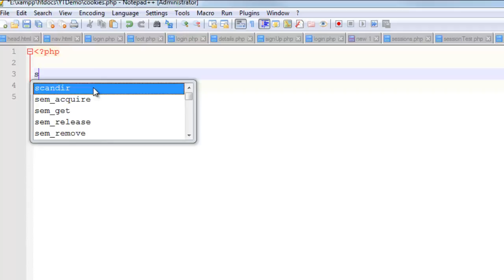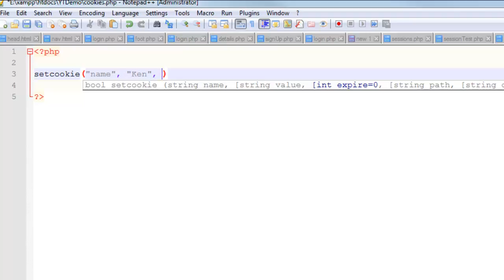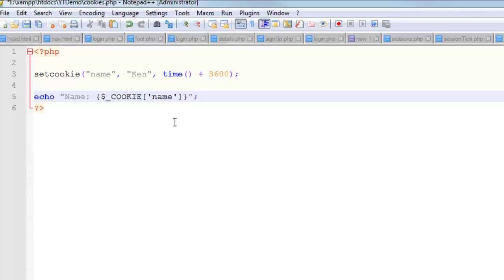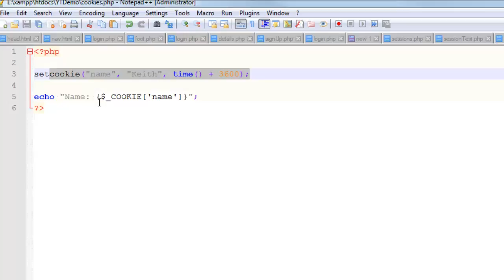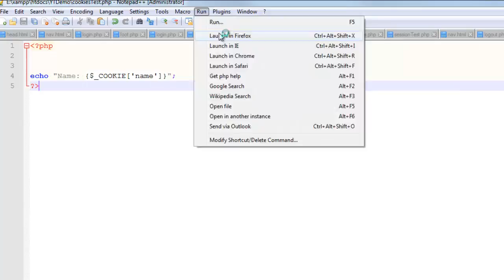Introduction to Cookies in PHP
In this video, I will explain the basic syntax for using cookies in PHP.